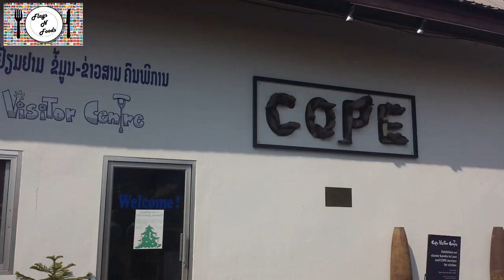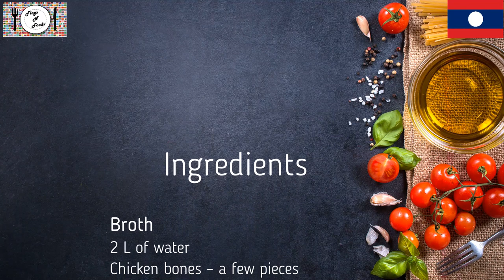Land of a Million Elephants | Lao Khao Soi | Flags N Foods | Episode 5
TIMESTAMPS

00:35 - The Flag
03:51 - The Food
07:51 - The Tasting
10:45 - The Story

Flags N Foods is a unique concept where we acquaint our viewers with the sights and sounds of a country we have visited along with recreating a signature dish of that country. So all you travellers out there get to savour a variety of culinary experiences from the comfort of your own home.

The team is made up of Mr Flag who is an ardent traveller, having visited over 100 countries, and the family of Mr, Mrs and Jr Food who are passionate foodies. This partnership culminates into the exciting combination that is called Flags N Foods.

Attributions

01:04 - CC BY-SA 2.5,
01:45 - By Arian Zwegers - Can Cau market, CC BY 2.0,
01:47 - By Oliver Spalt - Own work, CC BY-SA 2.5,
02:01 - By Aaron Smith from London, United Kingdom - Vientiane, CC BY 2.0,
02:34 - By Benh LIEU SONG - Own work, CC BY-SA 3.0,
02:40
02:45 - By Tango7174 - Own work, CC BY-SA 4.0,
02:50
03:06 - By Tango7174 - Own work, CC BY-SA 4.0,
03:17 - By Basile Morin - Own work, CC BY-SA 4.0,
03:20 - By Basile Morin - Own work, CC BY-SA 4.0,
03:23 - By Basile Morin - Own work, CC BY-SA 4.0,
03:26 - By Basile Morin - Own work, CC BY-SA 4.0,
08:59 - By Dan Koehl - Own work, CC BY 3.0,
11:14 - By Ximo Tur from Galway, Ireland - Drinking lao lao, CC BY-SA 2.0,
12:27 - By Aukker at English Wikipedia, CC BY-SA 3.0,